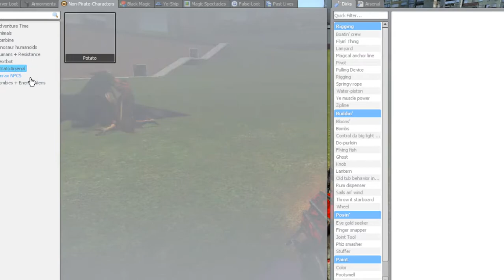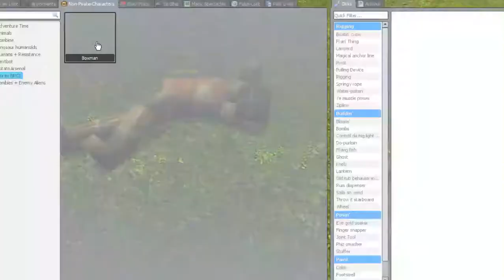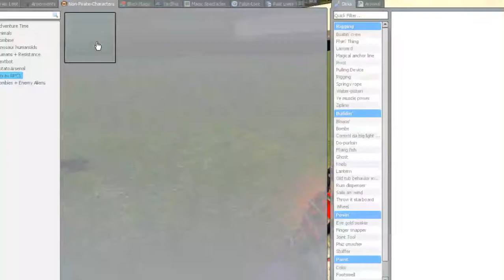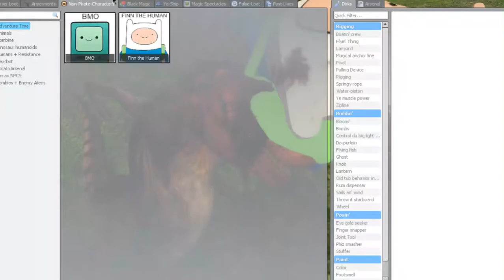seria jocuri animatie test garry mod. Trex red e nebun cu rex normal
LIKE daca v-a placut si doriti sa continuam seria de animatie.